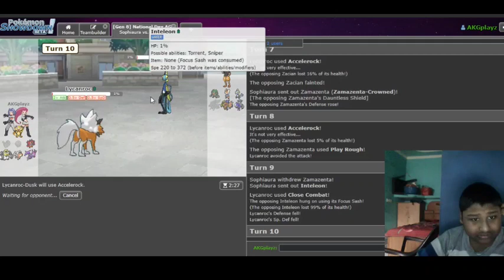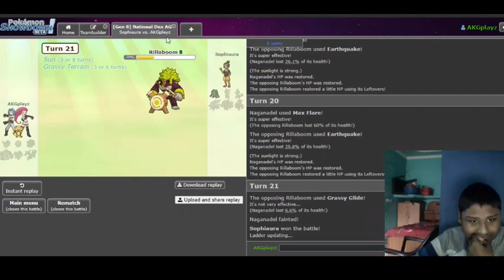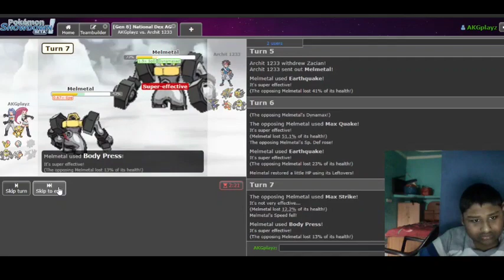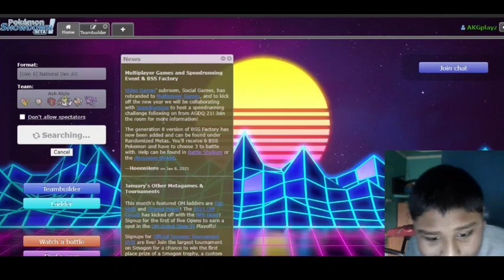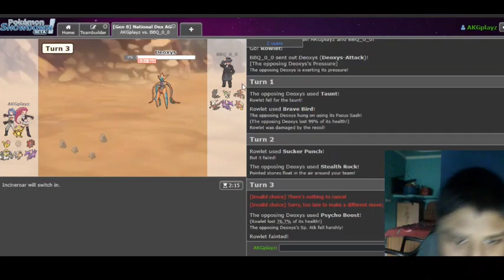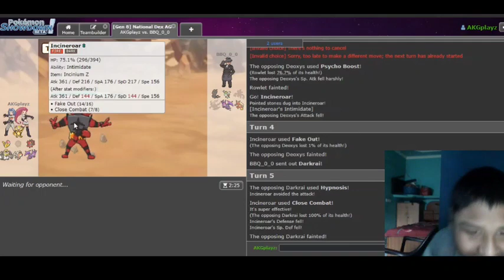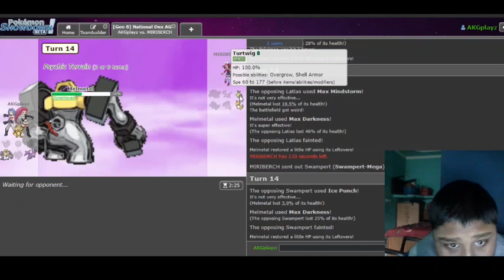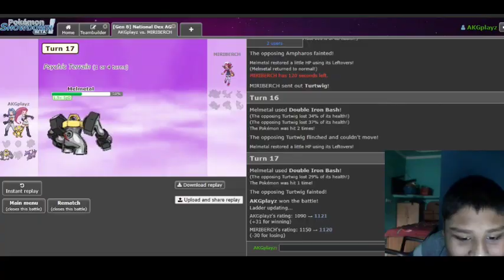Ash Alola Team | Pokemon Showdown | AKGplayz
I make many gaming videos in English. Mainly on open world games where you can show creativity . I also do meme watching every month.